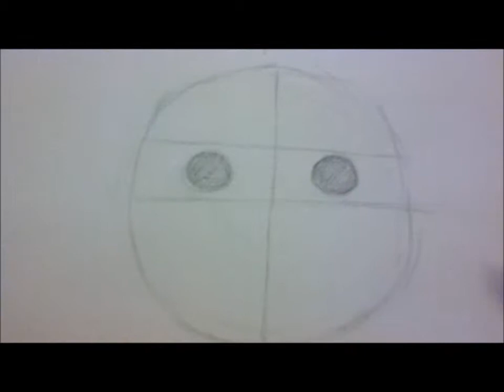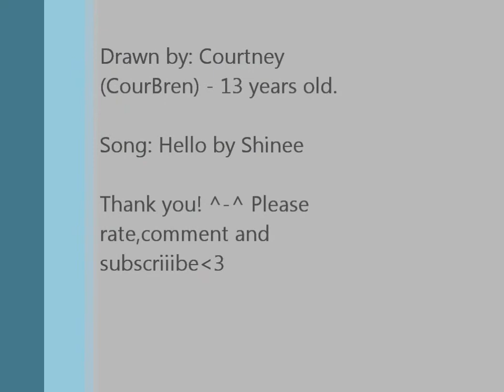Pigtail Girl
hellur again xD this was gonna be an eye tutorial but im really bad at teaching so i gave up D; oh well, maybe next time   i use Windows Live Movie Maker to edit this video.